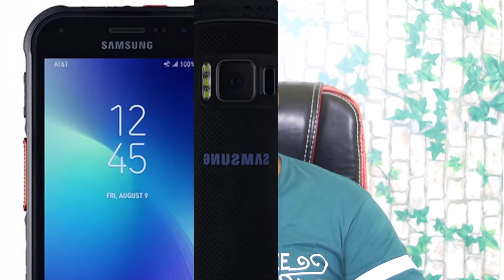TechNews in telugu 487: china Electric Planes,mi cc9 pro,amazon fraud,miui 11,realme android 10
TechNews in telugu iphone se 2 launching date in india